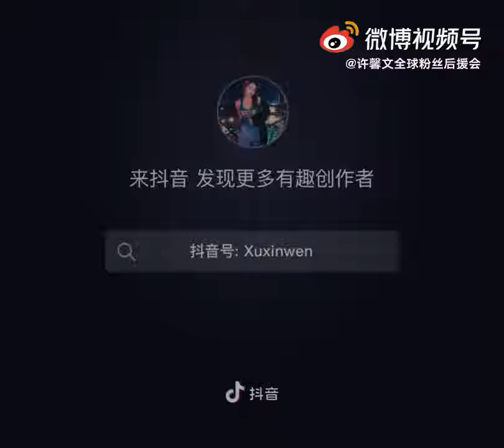210611 Xu Xinwen 许馨文 douyin/抖音 (tiktok) update - duet with Frhanm Shangguan Xiai 上官喜爱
“和 一起 #/合拍 #/上官喜爱白犀 哈哈哈！！我来了！”

song: WAKE (白犀) by 上官喜爱